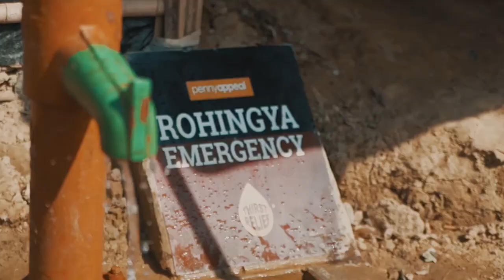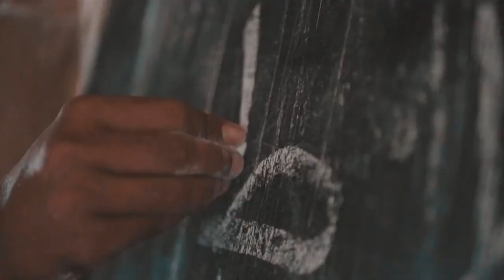Think about it - featuring Burhan Raufi | Episode 10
Think About it with your host Brother Joshua Salaam! This show is about exploring and having thought provoking conversations about culture, islam and more! Today's Episode we will talk about the path of memorizing the Quran with brother Burhan Raufi.